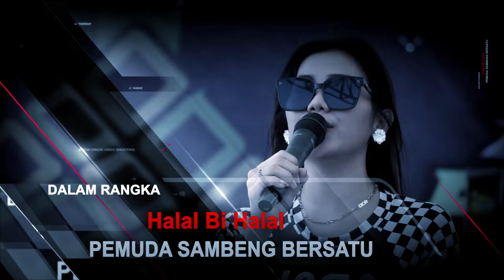Selalu Rindu WLS PRO Halal Bi Halal PEMUDA SAMBENG BERSATU